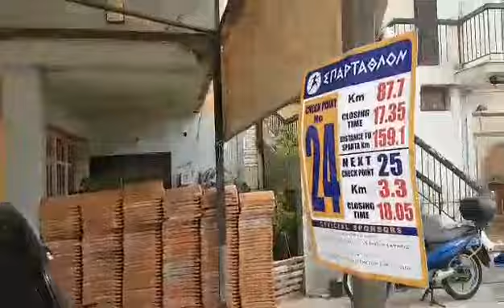Ο Γιώργος συνεχίζει στο Σπάρταθλον